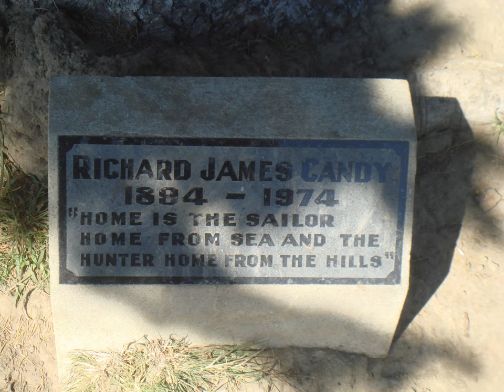Camp Bay Ridge, Whakaraupo, Lyttelton Harbour, New Zealand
Beautiful Spring Day with Friends, Peter Gravis & Eddie Potter, along with my 5 year old son JJ Twemlow, together walked from Camp Bay toward Adderly Head along the sea cliff and up to the top of the 400m ridge giving impresive vista over Diamond Harbour to Governors Bay around the port hills to Lyttelton then looking over Breeze Bay and Eastern Christchurch with Kaikoura peninsula in the distance.